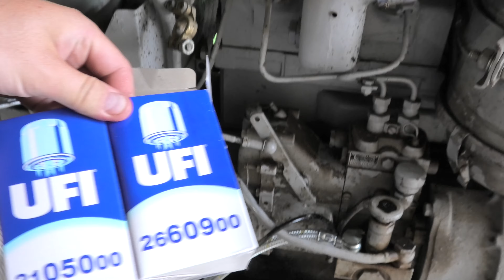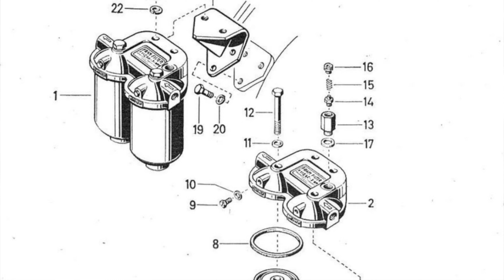Üzemanyag szűrő csere Steyr 188 traktoron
A gázolaj, vagy üzemanyag szűrő cseréje nem egy bonyolult dolog ezeken a régi gépeken. Ez egy Steyr 188 traktor a 60-as évekből, azonban a módszer hasonló a későbbi kistraktorokon is.

0:00 - Felvezetés
0:18 - Szűrők bemutatása
0:37 - Üzemanyag szűrő csere folyamatának bemutatása
0:51 - Zárjuk el
1:00 - Régi előszűrő kiszedése
1:21 - A régi, iszapos szűrő
1:59 - Tisztítás után
2:17 - Finomszűrő kiszerelése
2:33 - Finomszűrő kiszerelés után
2:58 - Finomszűrő háza tisztítás után
3:23 - Ráz alátétekről
3:40 - Új szűrők felszerelése
4:11 - Légtelenítés